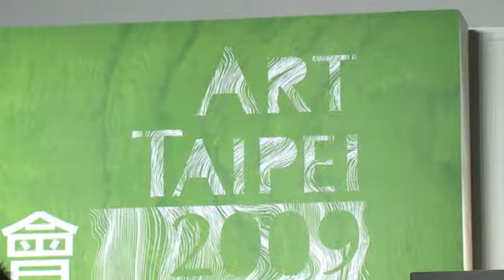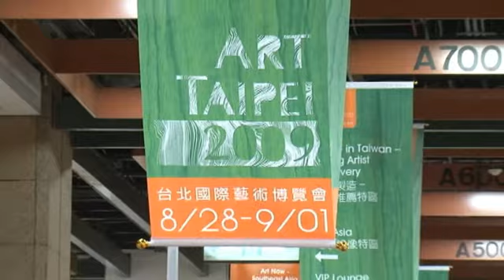2009 Art Taipei 台北國際藝術博覽會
「Art Taipei 2009 台北國際藝術博覽會」聚焦美學與環境

由行政院文化建設委員會與中華民國畫廊協會聯合主辦的「Art Taipei 2009 台北國際藝術博覽會」，於27日舉辦開幕記者會。文建會主委黃碧端、文建會第三處處長黃才郎、藝博會召集人蕭耀、中華民國畫廊協會理事王賜勇、中華民國對外貿易發展協會副理事長吳文雅，以及策展人石瑞仁皆出席會場，紛紛表達關心藝術生態與提供藝術發展平台的心意。

今年藝博會自8月28日(五)至9月1日(二)於台北世貿一館，隆重開展！主題為「美學與環境」，原欲以藝術為媒介，喚起觀者省思全球環境的衝擊與變化，開展前卻逢莫拉克颱風重創台灣，主辦單位特別提出「Art Taipei聯合賑災計畫-當我們同在藝起」義賣活動，以藝術力量協助災區重建，更賦予藝博會化思想為行動的深層意涵。

     文建會媒體公關組台北報導